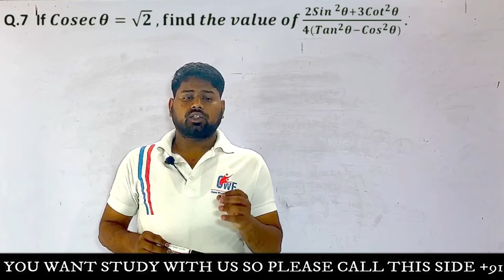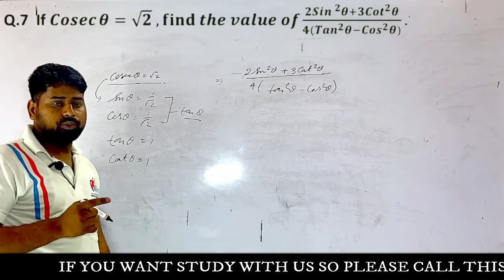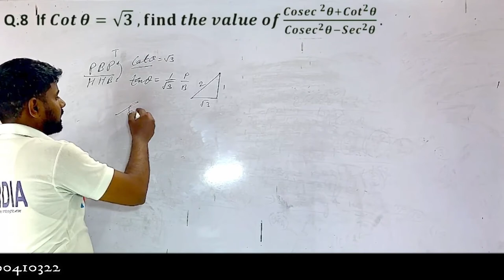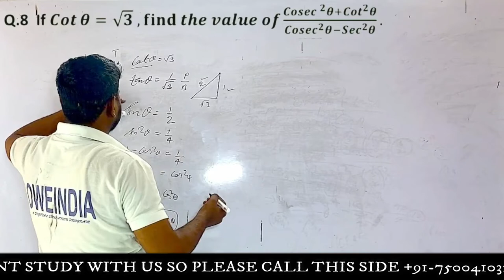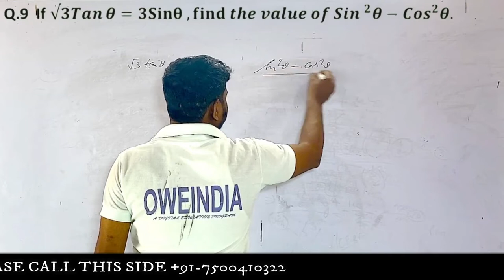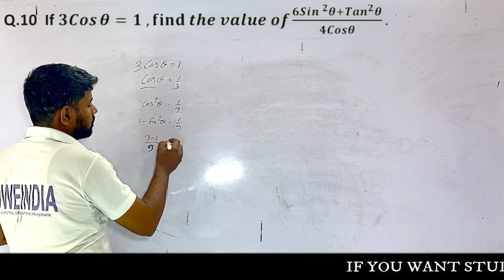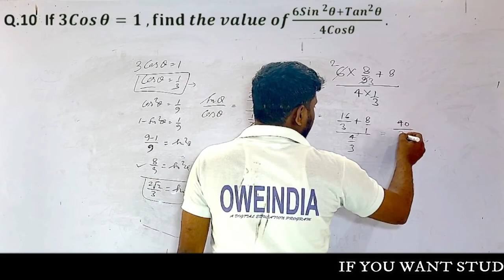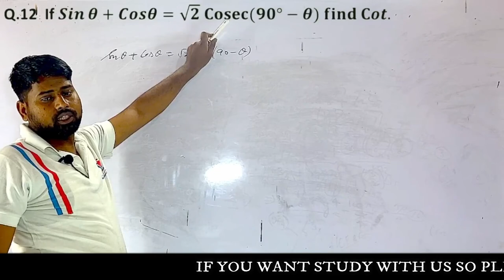RD SHARMA EXERCISE 6.2 PART 2 FULL SOLUTION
RD SHARMA QUESTION 45 EXERCISE 6.1
RD SHARMA 2022 SOLUTIONEXAM 2022EXERCISE 6.2
Maths by sultan sirhow to solve
 rd sharma class 10real numbers class 10